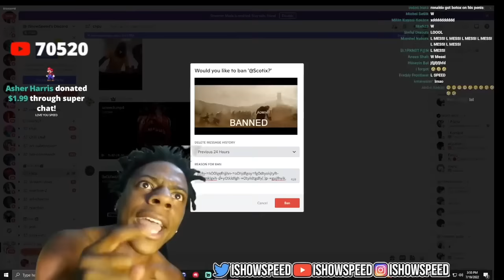iShowSpeed Gets Jump Scared Reacting To Clips..😭